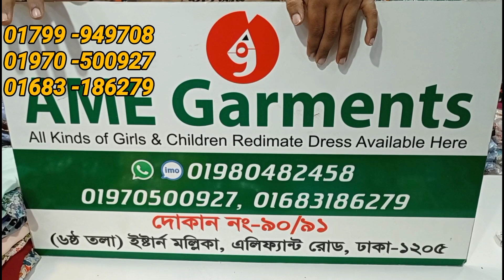New Collection। koti kurti/ long hijabi gawn । AME Garments